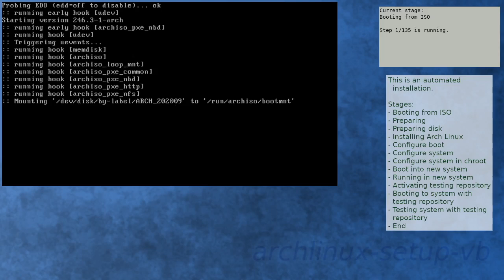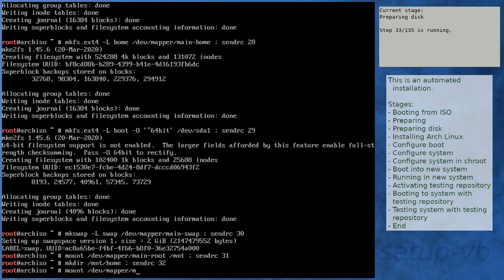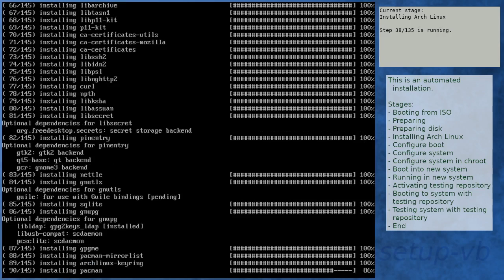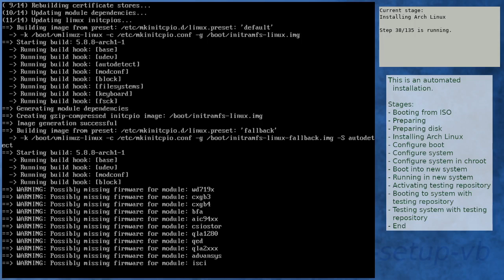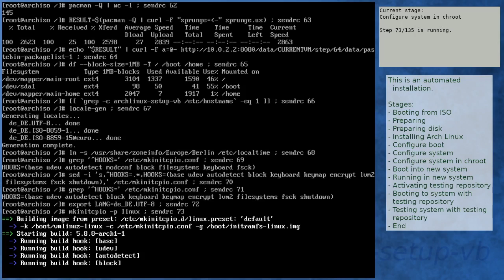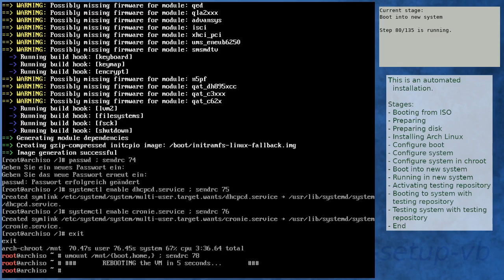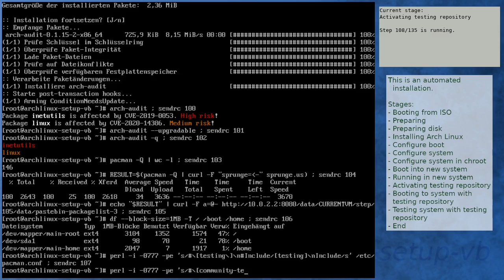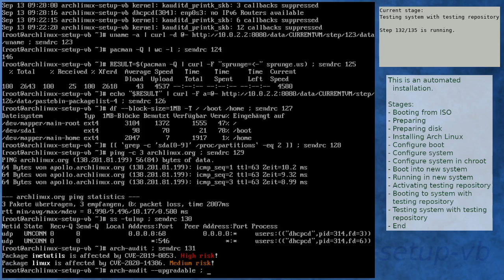Arch Linux installation recording to kernel 5.8.8-arch1-1 (core)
Summary:
[00:00] Booting from ISO
[01:08] Preparing
[02:06] Preparing disk
[03:55] Installing Arch Linux
[10:19] Configure boot
[10:39] Configure system
[11:42] Configure system in chroot
[15:31] Boot into new system
[16:49] Running in new system
[18:15] Activating testing repository
[18:52] Booting to system with testing repository
[20:05] Testing system with testing repository
[21:21] End

Kernel details:
5.8.5-arch1-1 (ISO)
5.8.8-arch1-1 (after installation)
5.8.8-arch1-1 (after enabling [testing])